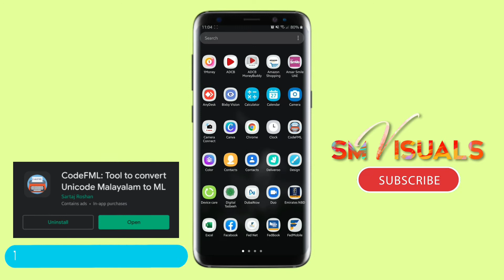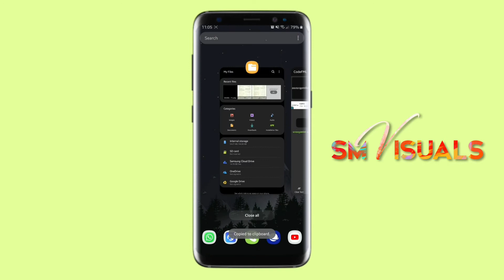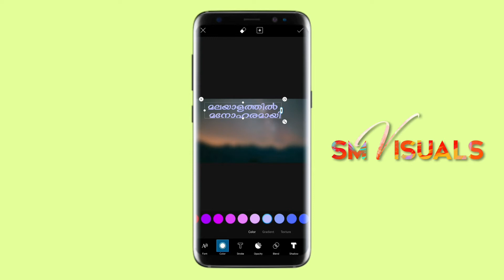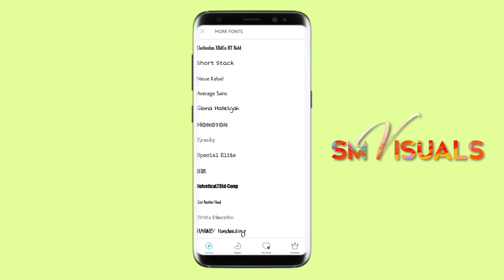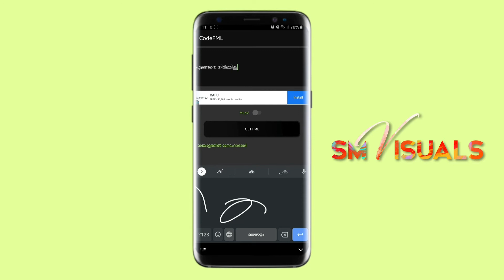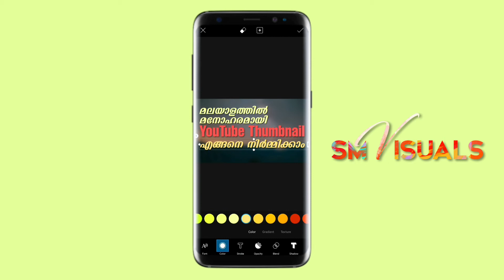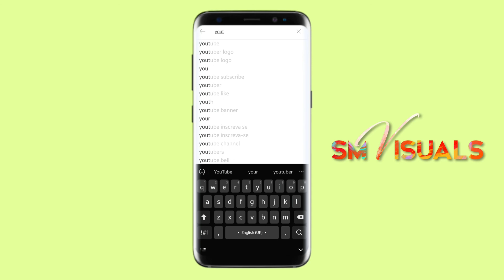Make attractive YouTube thumbnail | Get Viewers without sharing your video | SM Visuals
This video is showing the way to make YouTube thumbnail. If you made beautiful thumbnail, then no need to share your videos to get views.

Queries Solved

1. How to make YouTube thumbnail
2. Use malayalam fonts in PicsArt
3. Make YouTube thumbnail in malayalam
4. Make attractive YouTube thumbnail

This channel is giving greate ideas for Photography and Videography. You will get teached to use the applications which is made for Photo & Video editing. If you want to know more about any of our video, please comment on comment tab of that video. We hope you are enjoying our videos.

》Press like button if you have enjoyed this video.